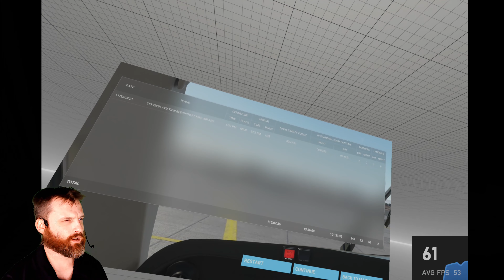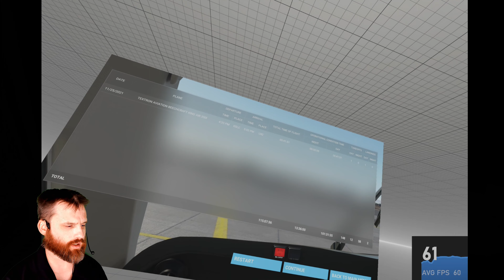The Great Salt Lake in MSFS2020 VR Flying over Salt Lake City Utah in the King Air 350 TurboProp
Here I fly over Utah in Microsoft Flight Simulator in VR and talk a bit about Salt Lake City Utah and flying in VR in general.

System specs:
5600X
3080ti FE
32g Ram
SATA SSD